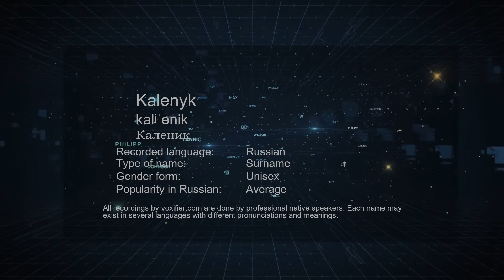How to Pronounce Kalenyk (Каленик) in Russian - Voxifier.com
This is the Russian pronunciation, gender, and phonetics recording of the name Kalenyk (Каленик). The same name may exist in other languages with different pronunciations. Check the meaning of name along with other possible pronunciations or similar names for free Voxifier uses the help of expert linguists to simplify pronunciations by replacing some special sounds with sounds more commonly available across all languages.